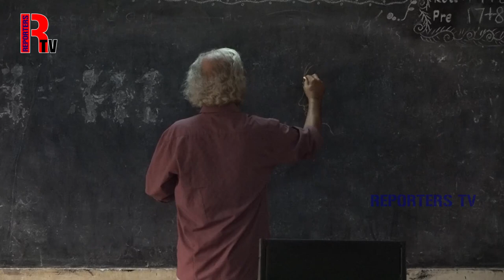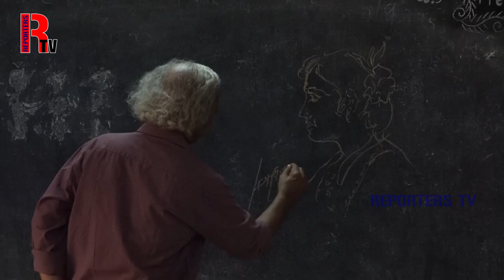ஓவியர்மாருதி அவர்களுடன் கவிஞர் சுரேஷ் சூர்யா நேர்காணல்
CAMERA MEN - K. JOHNSON, M.MATHIVATHANAN, SATHISH

PHOTOGRAPHERS - PETER, AYYAPPAN

MAKUP-UP - NATURALS

PRODUCTION MANAGER - OVIYA

PRODUCTION - RAJESWARI

CO-PRODUCTION - PUGAL, ABINAYA, KABILAN

CHANNEL TEAM - RA. SELVAMANI, SURESH SURIYA,

VEHICLE - RAJESH, SYBIL

MUSICIANS - J. ARUN, M.M. ANAND, DEEPAN, BENJAMIN, VASU

COMPOSSER: YAAZH SUMAN

DIRECTION - KANMANI KALAI